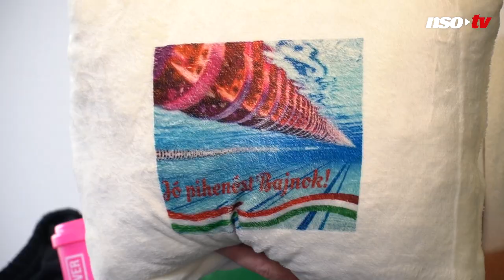Vizes vb: A versenyszámok közötti pihenésre gondolnak – Hosszú Katinka párnát kapott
Szabó Szebasztián 23.01 másodperces idővel hatodik lett 50 méteres pillangóúszásban a budapesti vizes világbajnokságon, míg Hosszú Katinka 7. helyezést ért el 200 méter vegyesúszásban, és a közönségtől nemcsak tapsot, de egy „Jó pihenést, Bajnok!” feliratú párnát is kapott. Velük beszélgettünk a Duna Aréna interjúfolyosóján.